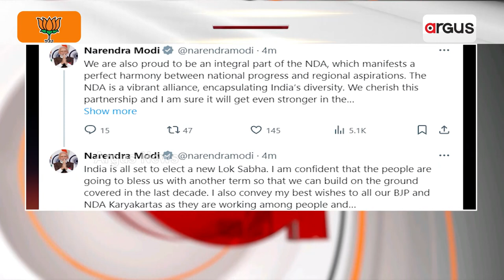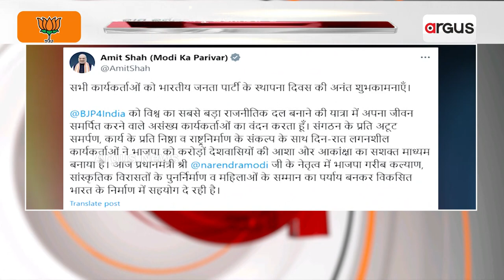କର୍ମକର୍ତ୍ତାଙ୍କୁ ଅଭିନନ୍ଦନ ଜଣାଇଛନ୍ତି ପ୍ରଧାନମନ୍ତ୍ରୀ ନରେନ୍ଦ୍ର ମୋଦି || BJP Foundation Day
ଭାରତୀୟ ଜନତା ପାର୍ଟିର ପ୍ରତିଷ୍ଠା ଦିବସରେ କର୍ମଠ ଓ ପରିଶ୍ରମ ପାଇଁ ଦଳୀୟ କର୍ମକର୍ତ୍ତାଙ୍କୁ ଅଭିନନ୍ଦନ ଜଣାଇଛନ୍ତି ପ୍ରଧାନମନ୍ତ୍ରୀ ନରେନ୍ଦ୍ର ମୋଦି । ଯେଉଁମାନଙ୍କ ତ୍ୟାଗ, ସଂଘର୍ଷ ଓ ତପସ୍ୟା ପାଇଁ ଦଳ ଏଭଳି ସଫଳତା ପାଇଛି ସେମାନଙ୍କୁ ସେ ପ୍ରଣାମ କରିଛନ୍ତି ।